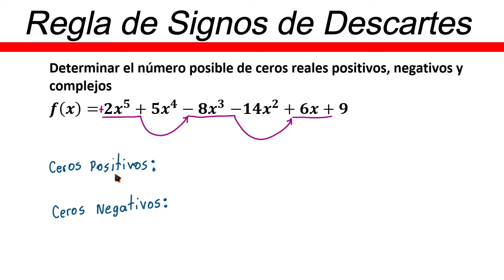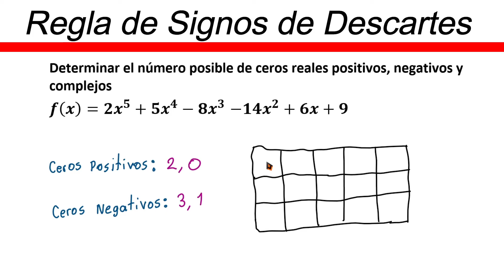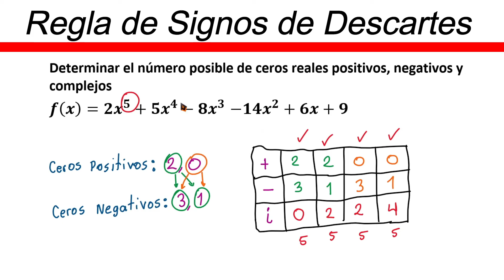✅👉 Regla de Descartes de los Signos ✅ Regla de los Signos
🛑👉 En este vídeo te explico de forma muy fácil y rápida como aplicar la regla de los signos de descartes en funciones.